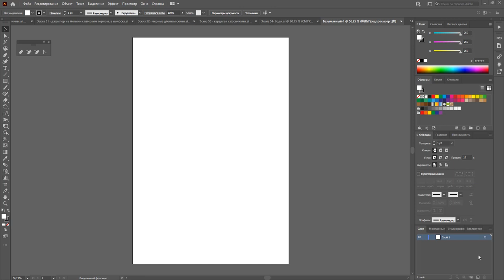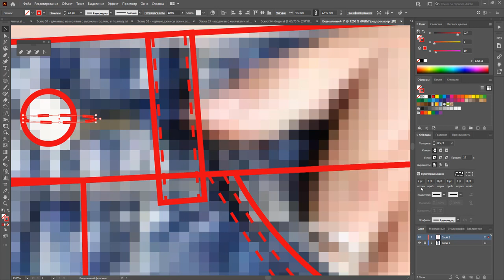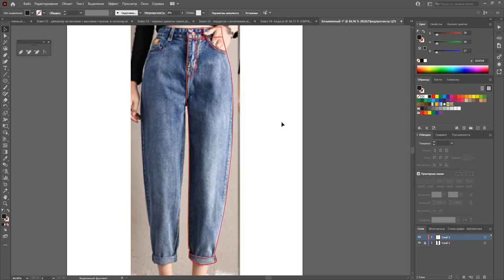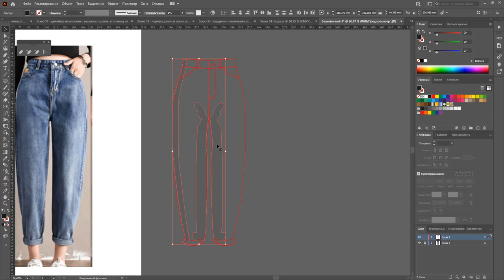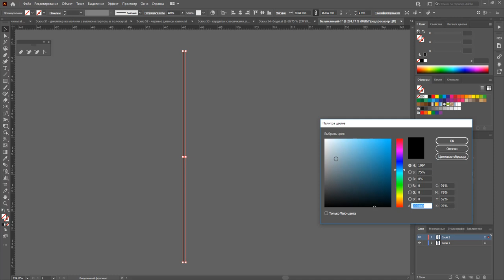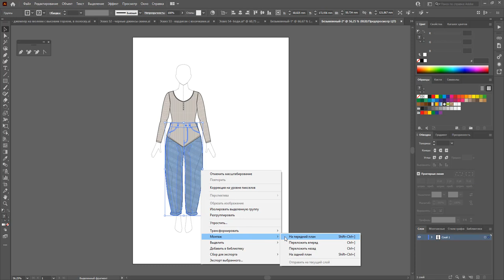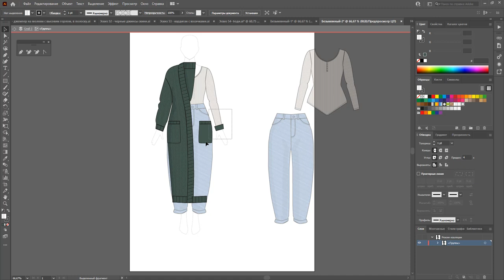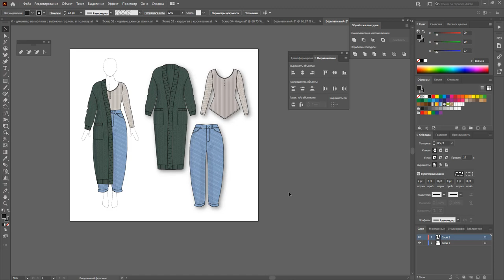Дизайн одежды | Технический рисунок одежды| джинсы MOM | Adobe Illustrator 2021|100 эскизов #55